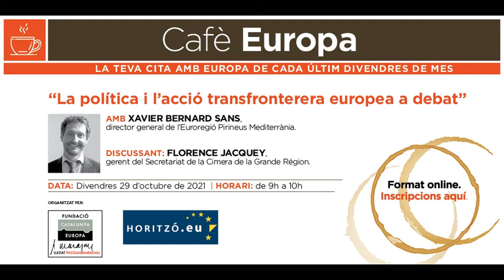Cafè Europa amb Xavier Bernard Sans i Florence Jacquey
Edició d'octubre del "Cafè Europa". Amb Xavier Bernard Sans, director general de l'Euroregió Pirineus Mediterrània i Florence Jacquey, gerent del Secretaria de la Cimera de la Grande Région, parlem de la política i l'acció transfronterera europea.

El cicle "Cafè Europa" és una iniciativa de la Fundació Catalunya Europa i Horitzó Europa.